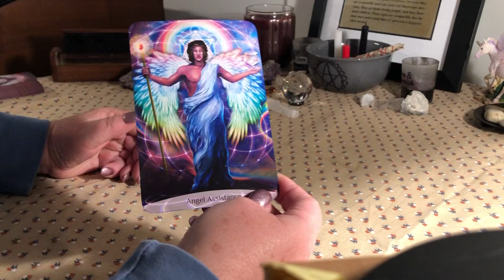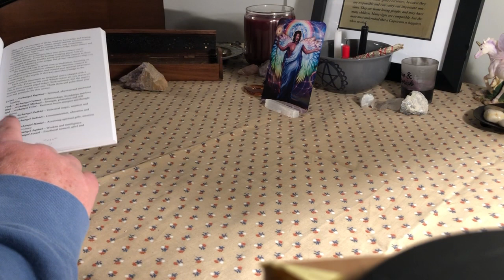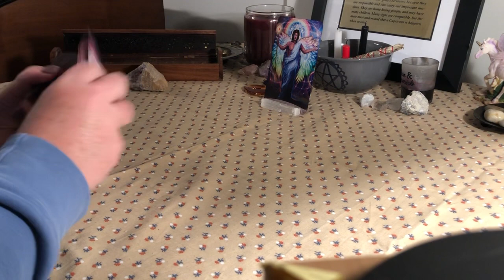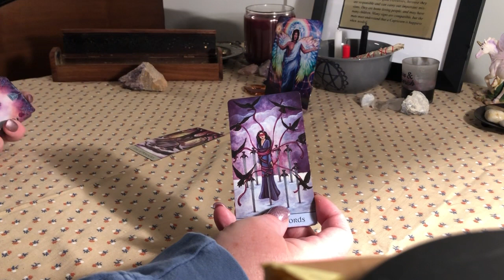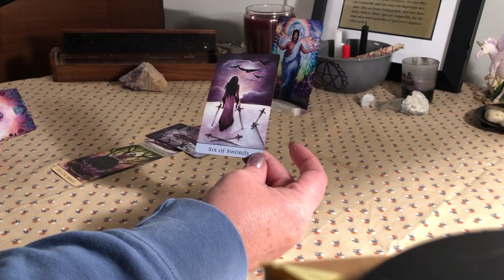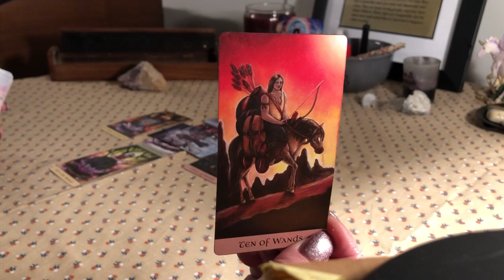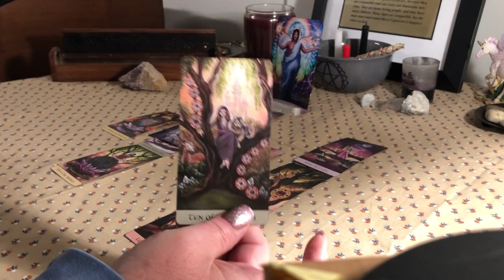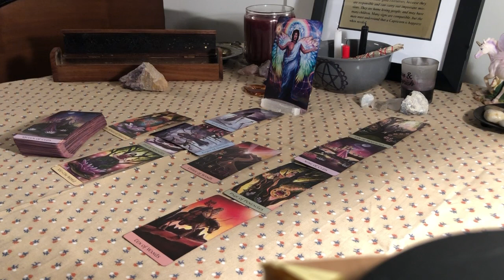WEEKLY READING FOR SCORPIO ♏️ MAY 6 - 12 ♏️ Follow Your Dreams